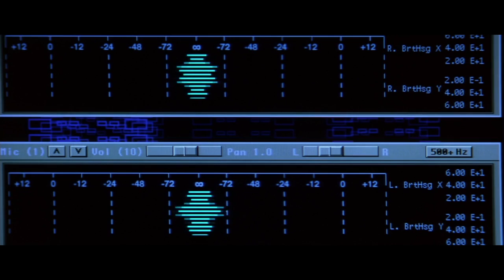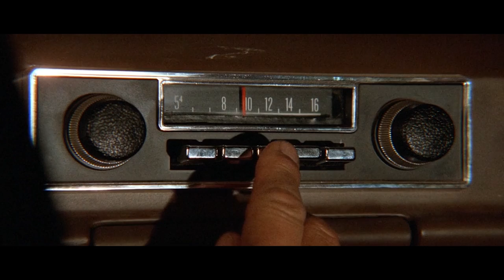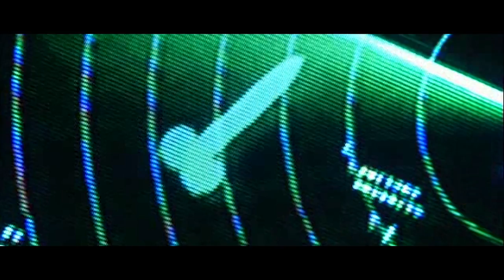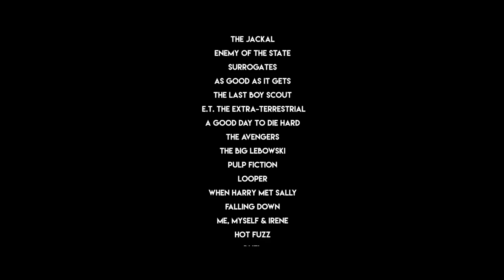Everybody wants to kill Bruce 2 Ğ¾Ñ‚ Pierre Alexandre Chauvat on Vimeo